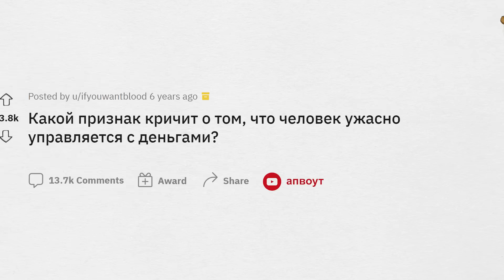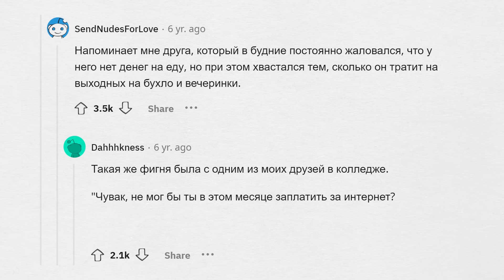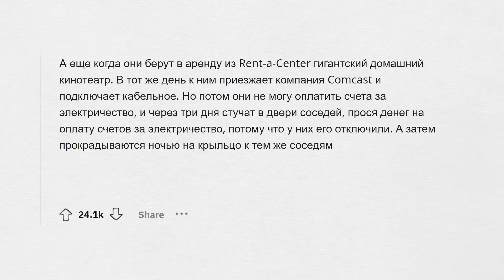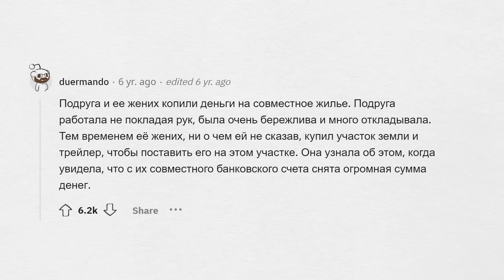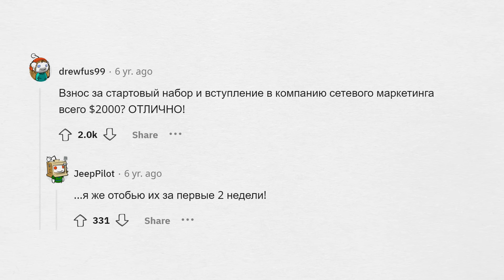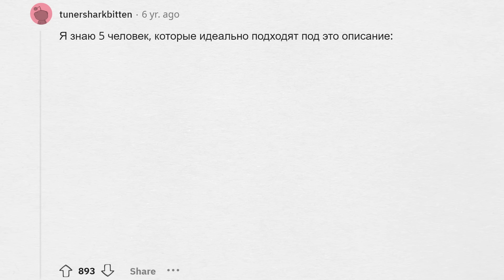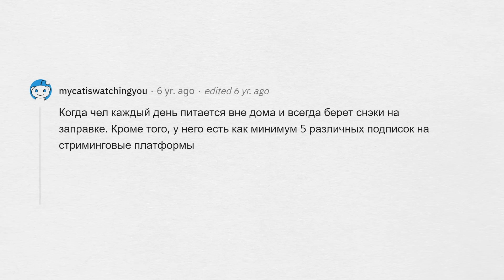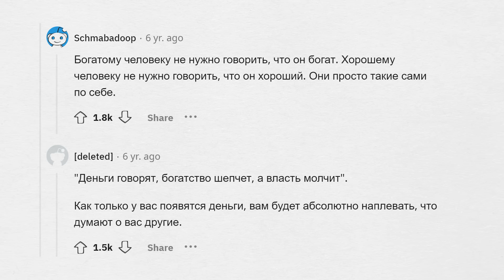Главные признаки ФИНАНСОВОЙ НЕОБРАЗОВАННОСТИ